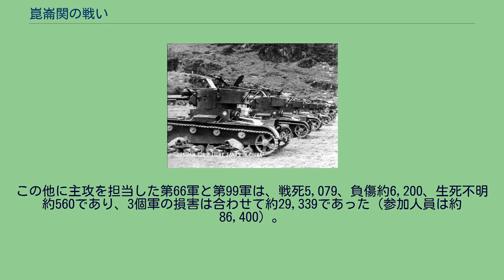崑崙関の戦い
崑崙関の戦い（こんろんかんのたたかい）とは、日中戦争（支那事変）中の1939年（昭和14年）12月17日から1940年（昭和15年）1月中旬頃までの間、広西省の崑崙関周辺の陣地をめぐっておこなわれた戦闘である。
南寧奪回を目指す中国軍の攻勢を受け、日本軍は激戦の末に崑崙関から後退したが、南寧への進攻は食い止めた。
1939年（昭和14年）11月、日本軍は「援蔣ルート」遮断のため、広西省に上陸して南寧を占領した。
この動きに対し中国側は、柳州・貴陽方面への侵攻の恐れと、仏印からの補給路遮断の二つの脅威を感じていた。
11月下旬に「冬季攻勢」を発令していた国民政府軍事委員長蔣介石は、華中方面などから多数の部隊を転用、南下させて南寧の奪回に乗り出した。
各方面から転用された中国軍約19個師（広西省在来の6個師を合わせ約25個師）が南寧方面に集まり、従来軽易に使用されなかった機械化部隊の第5軍（軍長：杜聿明）や航空部隊なども投入された。
12月7日頃、第5師団長今村均中将は現地の住民から「中国軍10万人が前進してくる」という情報を耳にしていたが、南寧北方の山岳地帯を10万の大軍が通過できるはずがないと判断し、これに関心を払わなかった。
そして、及川支隊を仏印国境に近い竜州の攻略へ向かわせた12月17日、南寧北東50キロ付近に突出した崑崙関の日本軍陣地に中国軍の大部隊が押し寄せてきた。
南寧の北方は標高300～500メートルの小高地が多く、錯綜した山地帯になっている。
道路は、南寧から北上して武鳴へ通じる道路と、北東方向へ延びて賓陽へ通じる「賓寧公路」の2本がある。
前者は大高峯隧（南寧北方20キロ付近）が、賓寧公路は崑崙関（南寧北東50キロ）がそれぞれ関門となっている。
賓寧公路沿いには、10～20キロおきに小集落が点在している（南寧から三唐、四唐、…八唐、九唐と続き、崑崙関に至る）。
対戦車戦闘には九四式速射砲、改造三八式野砲、四一式山砲（連隊砲）などを使用。
総指揮官 - 桂林行営主任：白崇禧　 中国軍のT-26軽戦車。
（湖南省） 12月16日、崑崙関の松本大隊（歩兵第42連隊第2大隊）前面の高地に陣地工事を行う中国兵が姿を現し、戦車14両や山砲も確認された。
12月17日夜、中国軍は攻撃を開始した。
翌18日には戦車3両が接近し、松本大隊はその先頭車（中隊長車）を擱座させた。
12月18日、増援のため歩兵第21連隊（三木吉之助大佐）が南寧から崑崙関へ派遣された（連隊本部は九唐）。
松本大隊を指揮下に入れた連隊は、19日から攻撃を開始したが、前面・両翼の高地から中国軍に包囲され、戦車も前進してきたため攻撃は頓挫してしまった。
そのうえ、後方連絡線（五、六、七唐付近）が中国軍に遮断されたため、追及中の部隊も包囲され、補給が受けられなくなった三木部隊（歩兵第21連隊）は攻撃1日目で完全に孤立した。
12月19日、中国軍は崑崙関方面だけでなく、南寧北方の大高峯隧にも、戦車4両、砲数門をともなった約1,000人で攻撃を加えてきた。
歩兵第41連隊（納見敏郎大佐）が出撃し、20日払暁、南北から敵を不意急襲して潰走させた。
以後、中国軍はこの方面では特に動きを見せなくなった。
12月20日、今村中将は中村正雄少将の指揮する中村支隊（歩兵第42連隊の歩兵2個大隊）を九唐へ派遣させた。
中村支隊は五唐付近で中国軍に前進を阻止され、その撃退後も残りの25キロの道のりは困難をともなった。
12月21日、中国軍は兵力を増やしながら三木部隊の包囲圧迫し、連隊本部のある九唐部落内にも中国兵が侵入していた。
三木部隊は弾薬が欠乏したため、空中補給を要請した。
日本海軍機3機が八唐付近へ弾薬を投下したが、敵の重囲下にある地上部隊は回収できなかった。
一方、中国空軍機は反復して日本軍への対地銃爆撃を繰り返していた。
夜になると、中国軍の栄誉第1師が戦車と共に最北端の陣地（日本名：三角山）へ来襲し、その一角を占領した。
陣地守備隊は銃剣と竹槍で応戦していたが、全員が死傷したためついに陣地は陥落した。
終夜、第一線は両軍が入り乱れての錯綜状態で、中国兵が同士討ちするほどの混戦となった。
12月22日、台湾混成旅団長塩田定七少将は今村中将に兵力の派遣を申し出た。
今村中将はこの申し出を受け、12月23日に台湾歩兵第1連隊...